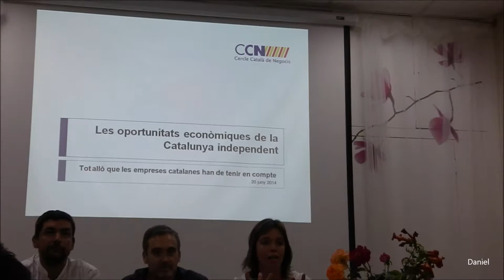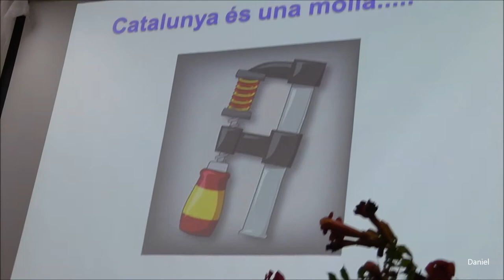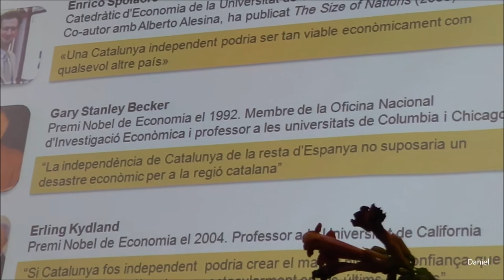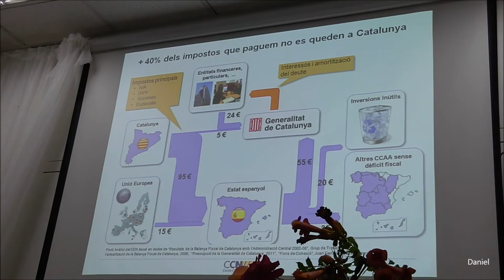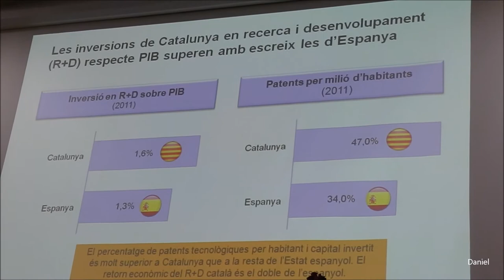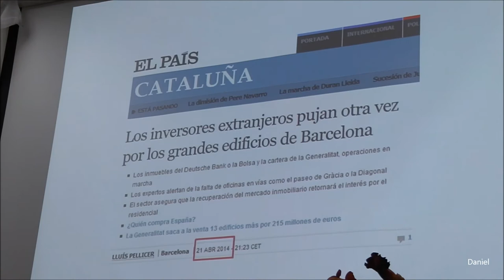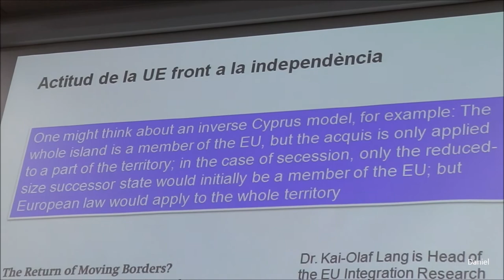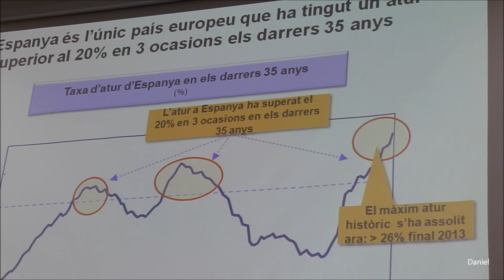Assemblea Nacional Catalana Territorial Masquefa, 20 de Juny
Presentació de la nova junta de la Assemblea Nacional Catalana de Masquefa a la sala d'actes de l'Alzinar el dia 20 de juny del 14.